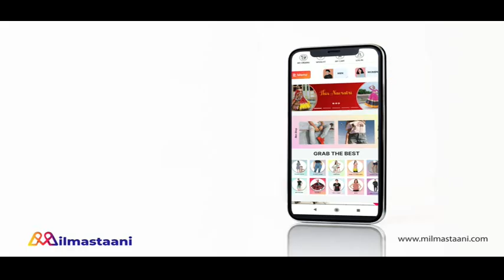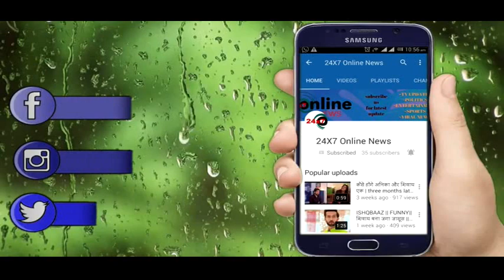BHAGYA LAXMI || FINALLY! LAXMI लड़ेगी अपने सुहाग की जंग, MALISHKA को देगी मुंहतोड़ जवाब